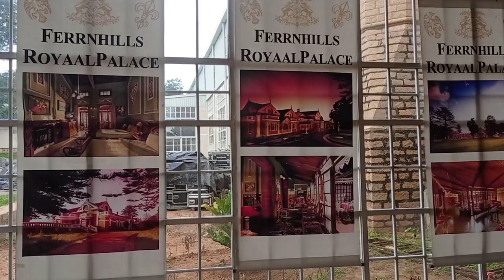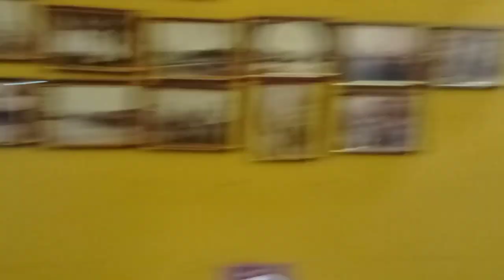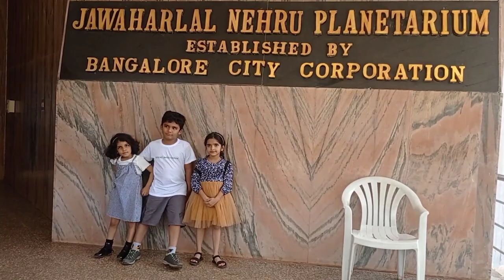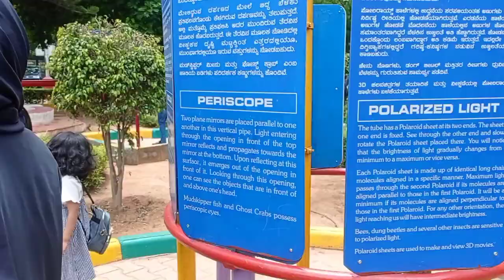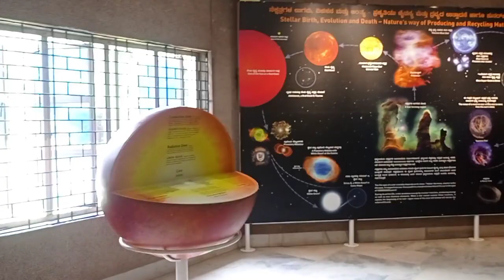Bangalore Palace & Nehru planetarium ll Aiza Faisal vlog